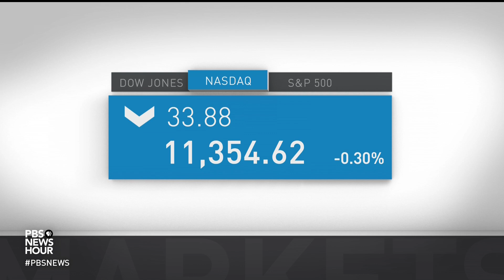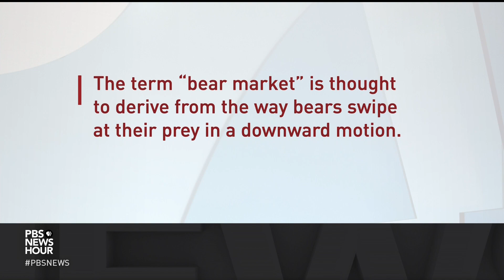Investors scramble as the S&P 500 dives into bear market territory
Financial markets closed out the week with yet another head-spinning day, with one of the main indexes, the S&P 500, plunging for almost three hours into bear market territory, signifying a drop of 20 percent or more from its prior record. Jason Furman, an economist at the Harvard Kennedy School who served as a top adviser to President Obama, joins Judy Woodruff to discuss.